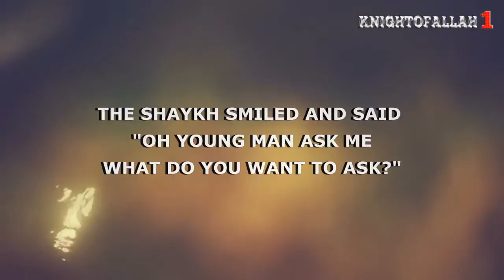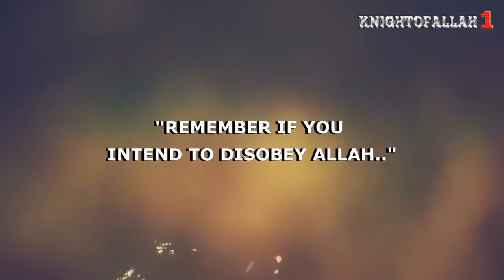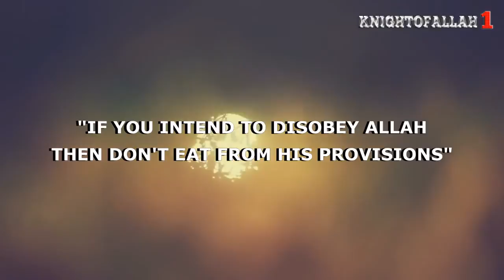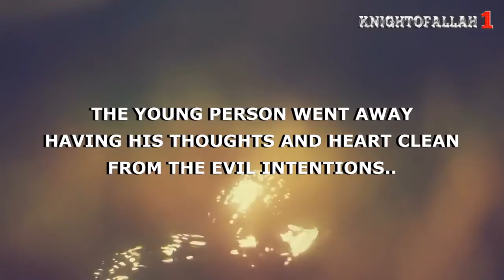Commit Sin Under One Condition - Moulana Husein Qadri HD